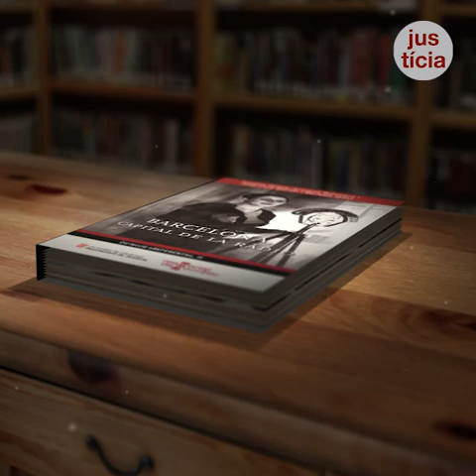El Memorial Democràtic publica 'Barcelona, capital de ràdio'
Analitza la importància de la ràdio en els any 20 i 30.
7 de Desembre de 2020